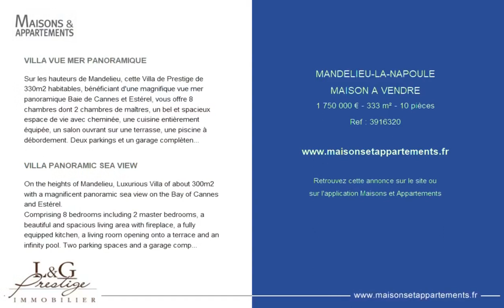MANDELIEU-LA-NAPOULE - MAISON A VENDRE - 1 750 000 € - 333 m² - 10 pièce(s)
Référence : 3916320

VILLA VUE MER PANORAMIQUE

Sur les hauteurs de Mandelieu, cette Villa de Prestige de 330m2 habitables, bénéficiant d'une magnifique vue mer panoramique Baie de Cannes et Estérel, vous offre 8 chambres dont 2 chambres de maîtres, un bel et spacieux espace de vie avec cheminée, une cuisine entièrement équipée, un salon ouvrant sur une terrasse, une piscine à débordement. Deux parkings et un garage complètent cette magnifique propriété. Contactez Stéphane CARRÈRE au

VILLA PANORAMIC SEA VIEW

On the heights of Mandelieu, Luxurious Villa of about 300m2 with a magnificent panoramic sea view on the Bay of Cannes and Estérel.
Comprising 8 bedrooms including 2 master bedrooms, a beautiful and spacious living area with fireplace, a fully equipped kitchen, a living room opening onto a terrace and an infinity pool. Two parking spaces and a garage complete this magnificent property. Contactez Stéphane CARRÈRE au

Cette annonce vous est proposée par l'agence L&G PRESTIGE IMMOBILIER

|2165674|